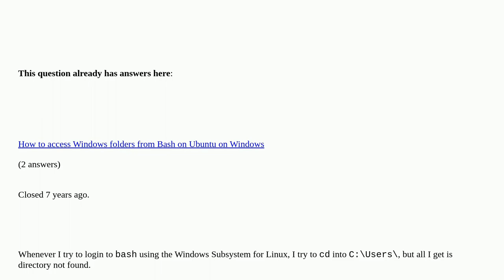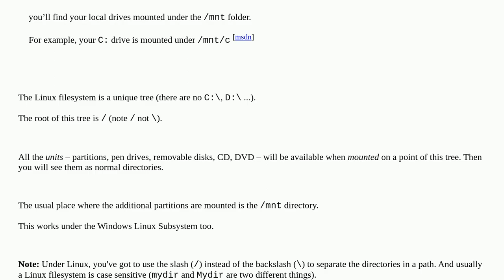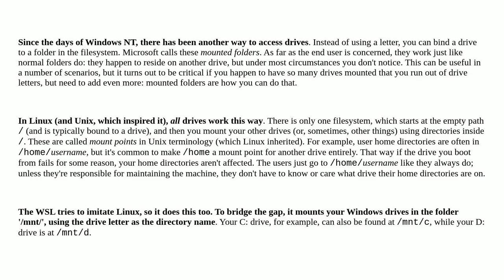Where is the C drive in the WSL?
Where is the C drive in the WSL? duplicate

A special thanks goes out to the community

  windows-10-v1607 shell windows-subsystem-for-linux bash command-line